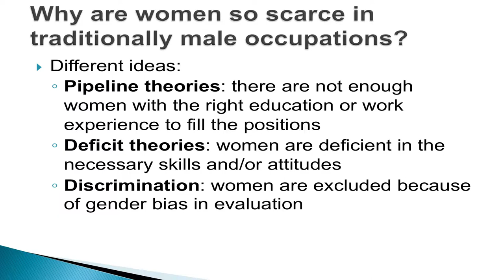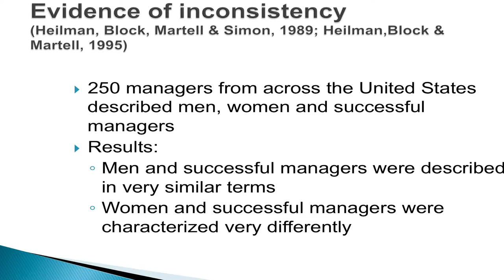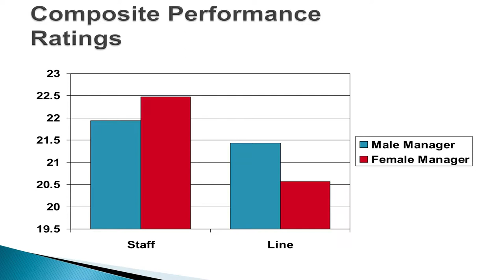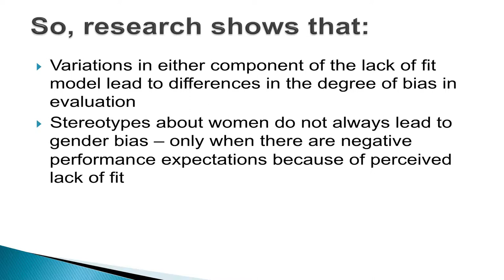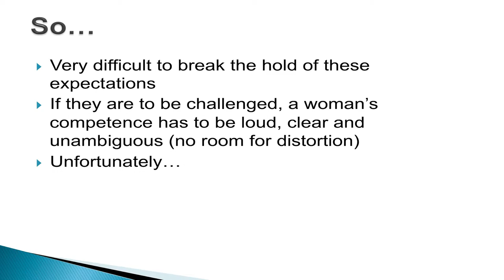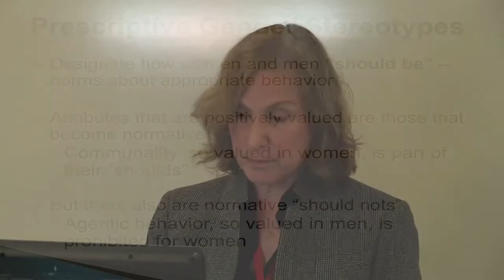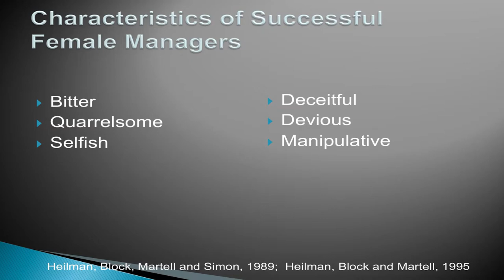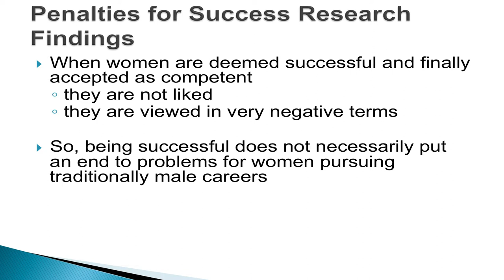Gender Bias in the Workplace: Obstacles to Career Progress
This talk provides an overview of Dr. Madeline Heilman's research concerning the effects of gender stereotypes on women’s career progress. She discusses the nature of gender stereotypes and the processes that result in their detrimental effects. Research about both descriptive and prescriptive gender stereotypes will be discussed. Central to the discussion, Dr. Heilman explores the question of why being competent and qualified provides a woman no assurance that she will advance to the same organizational level as an equivalently competent and qualified man.

Speakers:
Caryn Block, Professor, Teachers College, Columbia University

Madeline Heilman (Ph.D. '72), Professor of Psychology, New York University